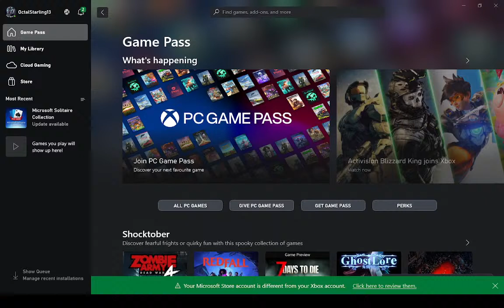Ryan Fulton Live Stream